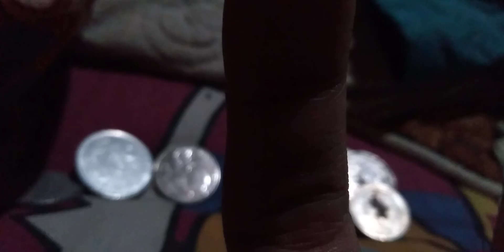SEPURANE REK GORO - GORO WIFI TROUBLE 😭